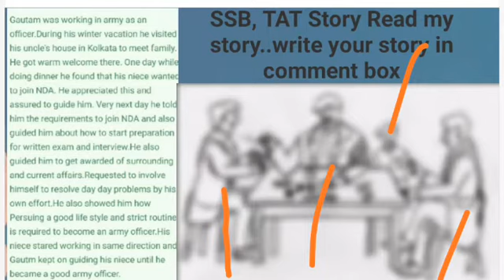SSB# TAT story practice..